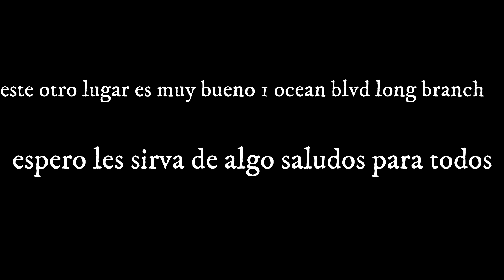direcciones y lugares don pesco y e atrapado muchos peses